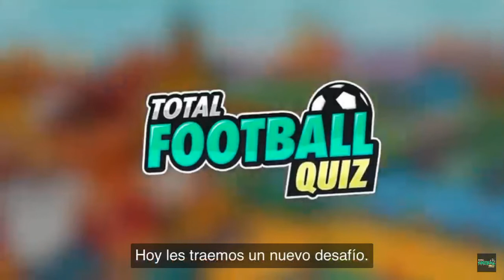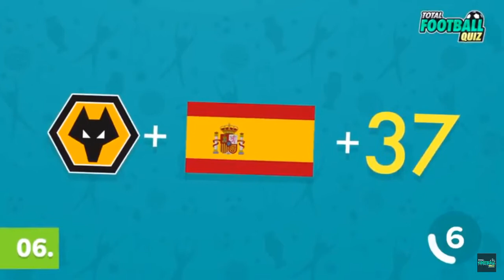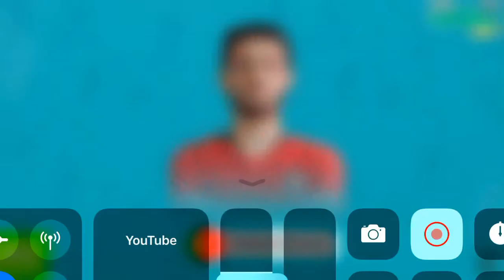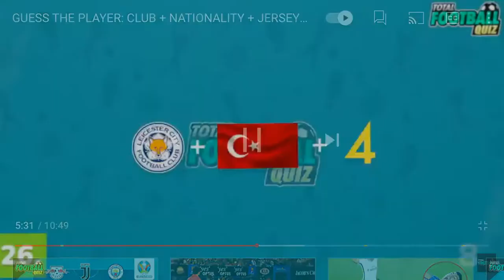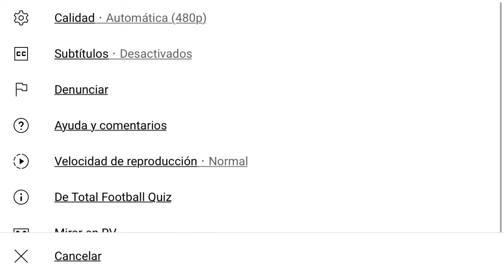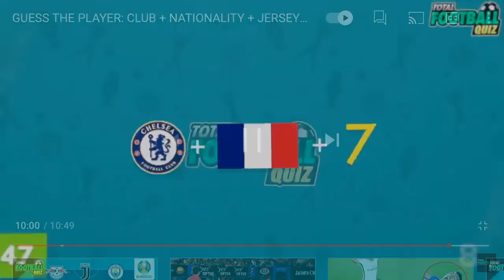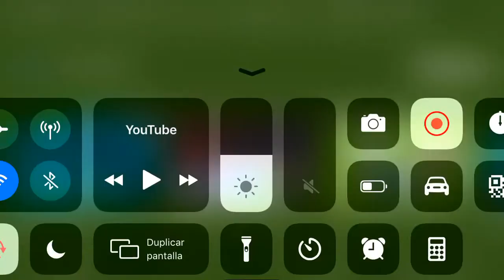ADIVINA EL JUGADOR POR SU CLUB, DORSAL Y SELECCIÓN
A petición de ustedes y porque seguro les. Encantara hacemos este challenge de futbol donde ponemos a prueba nuestros conocimientos futboleros, agradecimientos totales a Total Football Quiz, por este video y a la idea a 💎 Soccerdising Inc 🏅